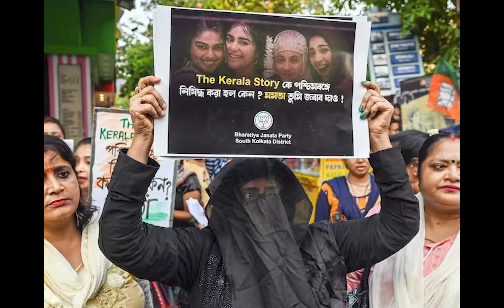The Kerala Story New Record On OTT